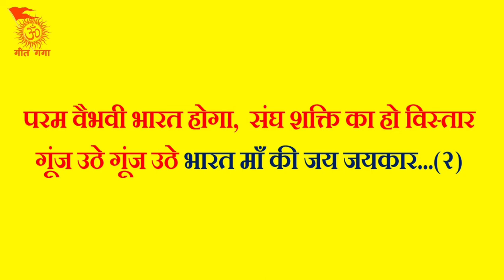परम वैभवी भारत होगा, संघ शक्ति का हो विस्तार (RSS गीत गंगा – संघ शिक्षा वर्ग 2022)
संघ शिक्षा वर्ग (2022 )

             👇 परम वैभवी भारत होगा 👇

परम वैभवी भारत होगा,  संघ शक्ति का हो विस्तार

गूंज उठे, गूंज उठे, भारत माँ की जय जयकार

भारत माँ की जय जयकार ।।धृ।।

व्यक्ति और परिवार प्रबोधन, समरसता का भाव बढ़े

नित्य मिलन चिन्तन मंथन से, संगठना का भाव जगे

इसी भाव के बल से गूंजे,  देशभक्ति की फिर हुंकार  ।।१।।

हो किसान या हो श्रमजीवी, सैनिक या व्यवसायी हो

अध्यापक विद्यार्थी सेवक,  या जनजाती भाई हो

उद्यमिता और स्वावलम्बिता, शिक्षा में हो ये संस्कार ।।२।।

हिन्दू संस्कृति कि संरचना, मानवता का रक्षण हैं

जीवदया सृष्टि की पूजा, यह स्वभावगत लक्षण हैं

शुद्ध गगन पानी माटी से, निर्विकार बन बहे बयार ।।३।।

शुभ परिवर्तन करने को अब, हम ऐसा संकल्प करें

अखंड भारत का वह सपना, सब मिलकर साकार करें

बाधा कोई रोक न सकती, जन्मसिद्ध अपना अधिकार ।।४।।

( धर्मेन्द्र कुमार कुशवाहा )